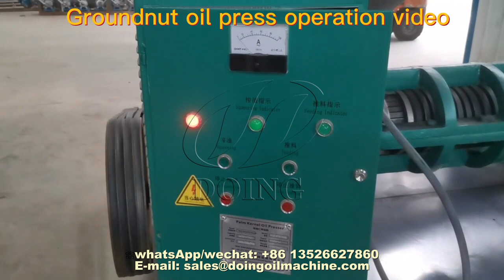Groundnut oil press operation and running video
This video shows us groundnut oil press operation and running situation. Henan Glory Company provides high-quality groundnut oil press, which has reliable performance, stable operation, high degree of automation, and the oil is clear and free of impurities, which can meet the national edible oil grade standard. If you are interested, please call us!